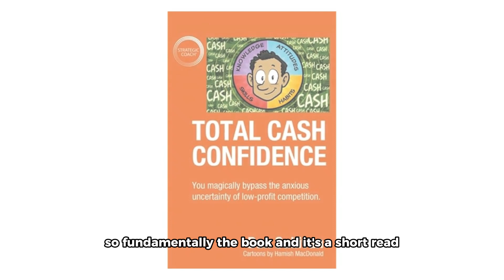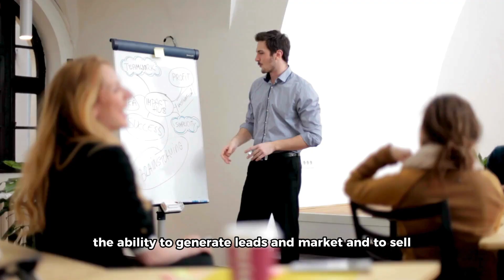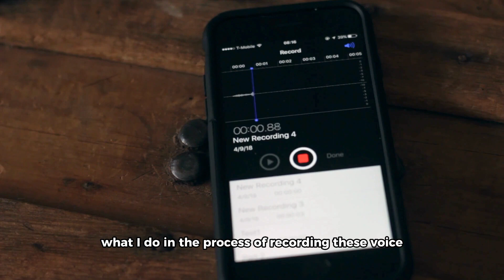Unlocking Total Cash Confidence: Key Takeaways from Dan Sullivan's Book | Deepak's Daily Readings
Book: Total Cash Confidence: You magically bypass the anxious uncertainty of low-profit competition by Dan Sullivan

24x Marathon runner
3x Ultramarathon Runner 50-125km
2x Full Iron Man - South Africa & Holland
1x Fight Won via TKO Muay Thai in Rio, Brazil
50+ Countries Backpacking
9 Countries Lived In - Amsterdam, Malaga, Malta, Lisbon, Turin, Rio, Lausanne, London, Tbilisi
30+ dives - PADI Rescue Diver
1200+ Km Hitchhiking from London-Tallinn, Estonia in 3.5 days
50+ Tattoos
150 songs
19 million views Quora
250k+ Youtube views
15k+ students Udemy 100+ reviews
20+ courses Skillshare w/250+ followers
15k LinkedIn connections
21+ podcast features